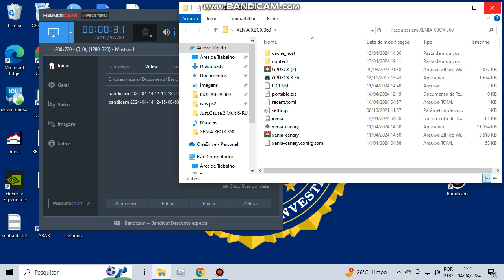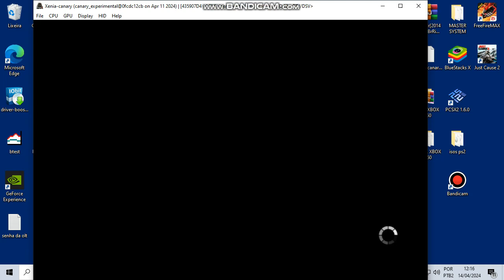COMO RESOLVER O PLOBEMA DO XENIA COM TELA PRETA E NAO INICIAR OS JOGOS, MUITO SINPLES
crier uma pasta com o notes com o nome portable.txt